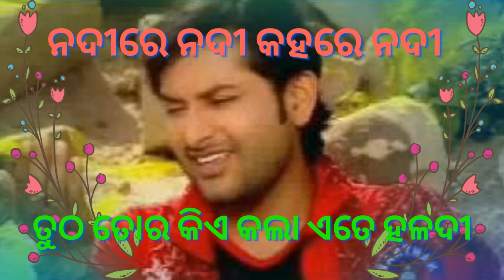Nadi Re Nadi ||Odia Song|Babul Supriyo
Song- Nadi Re Nadi
Singer -Babul Supriyo